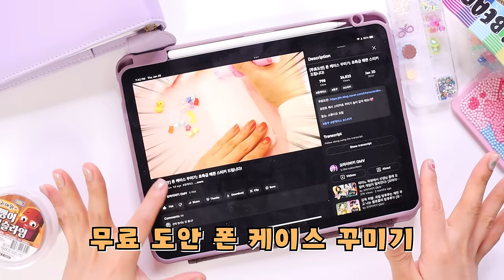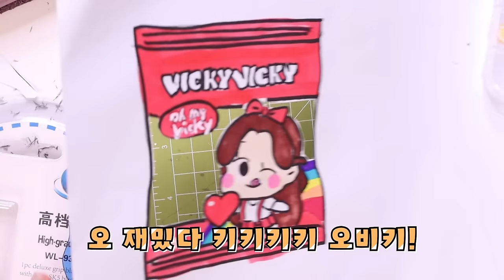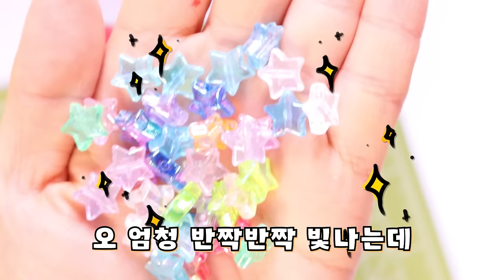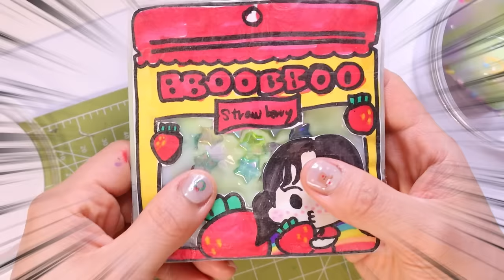슬라임 스퀴시 만들기! [오마이비키]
예쁜 슬라임 스퀴시를 만들어요!